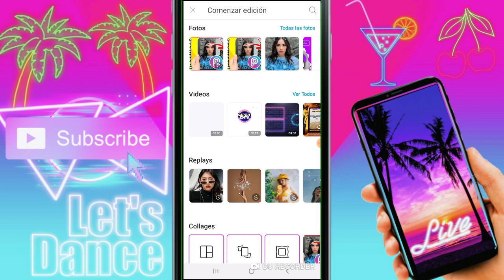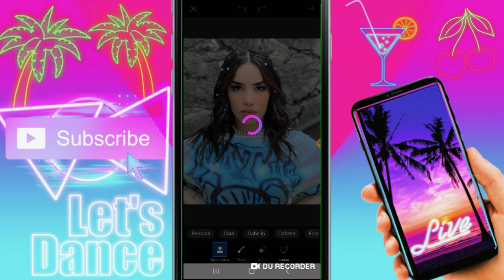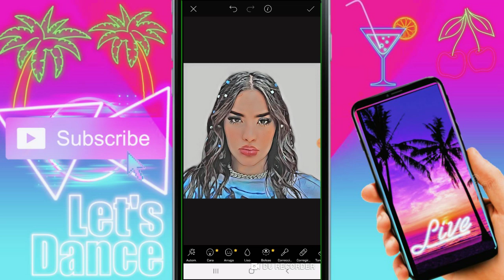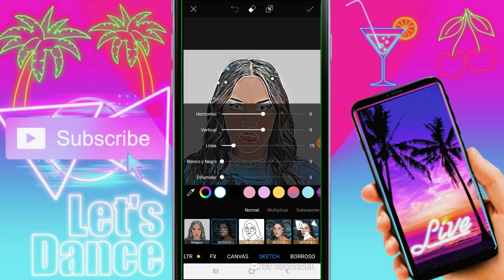Como volver CARICATURA una FOTO usando PICSART 😱 picsart TUTORIAL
❤️LOS AMOOO!!❤️

como editar en picsart aesthetic